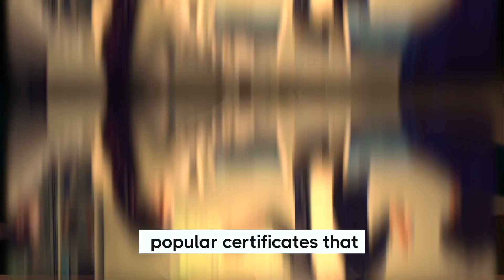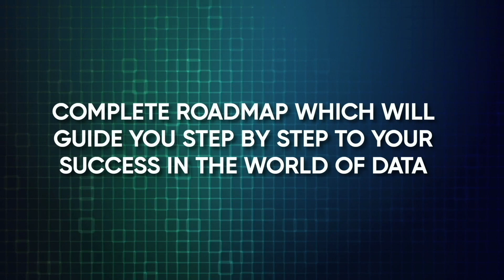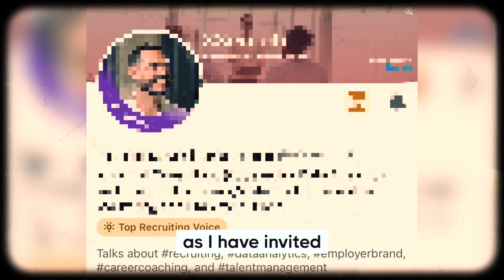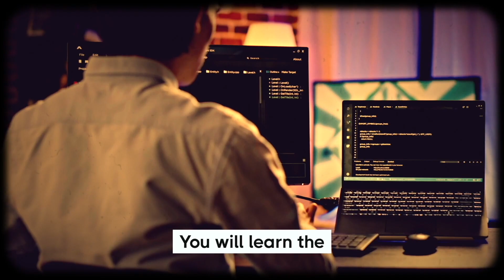EASIEST Way to Become a Data Analyst in 2024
This is genuinely the easiest and fastest way to become a data analyst, providing you with a clear roadmap and all the skills you need to start from zero and become a data analytics professional!!

🚀 MY NEW ANALYTICS & AUTOMATION ACADEMY IS LIVE AND APPLICATIONS ARE OPEN!!